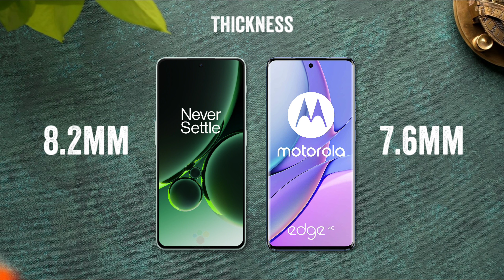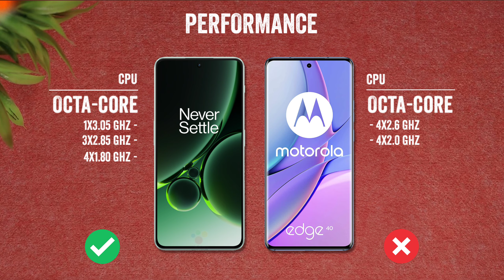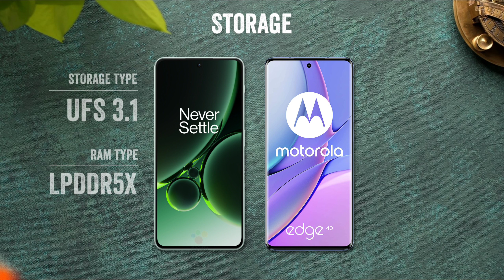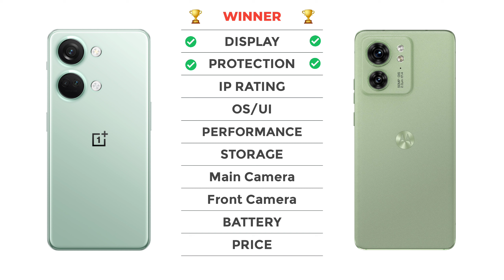OnePlus Nord 3 Vs Motorola Edge 40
oneplus nord 3 vs motorola edge 40 comparison
oneplus nord 3 vs motorola edge 40 camera test
oneplus nord 3 vs motorola edge 40 speed test
oneplus nord 3 vs motorola edge 40 pubg test
oneplus nord 3 vs motorola edge 40 gaming test
oneplus nord 3 vs motorola edge 40 battery test
oneplus nord 3 vs motorola edge 40 battery drain test
oneplus nord 3 vs motorola edge 40 charging test
oneplus nord 3 vs motorola edge 40 antutu benchmark
oneplus nord 3 vs motorola edge 40 antutu test
oneplus nord 3 vs motorola edge 40 durability test
oneplus nord 3 vs motorola edge 40 waterproof test

oneplus nord 3 vs moto edge 40
oneplus nord 3 vs moto edge 40 comparison
oneplus nord 3 vs moto edge 40 camera test
oneplus nord 3 vs moto edge 40 speed test
oneplus nord 3 vs moto edge 40 pubg test
oneplus nord 3 vs moto edge 40 gaming test
oneplus nord 3 vs moto edge 40 battery test
oneplus nord 3 vs moto edge 40 battery drain test
oneplus nord 3 vs moto edge 40 charging test
oneplus nord 3 vs moto edge 40 antutu benchmark
oneplus nord 3 vs moto edge 40 antutu test
oneplus nord 3 vs moto edge 40 durability test
oneplus nord 3 vs moto edge 40 waterproof test